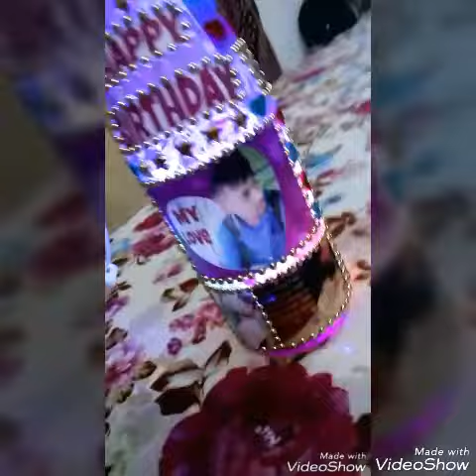DIY | Bottle lamp for birthday gift 🎁| by Anjali Kashyap